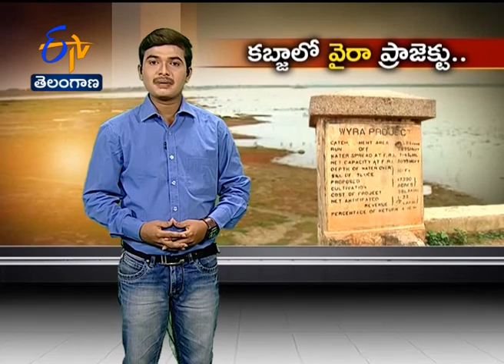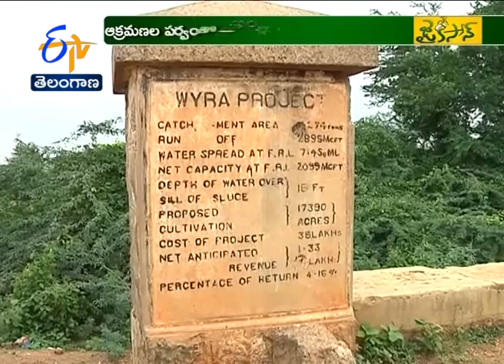Jai Kisan TS - 8th Aug 2016 - వైరాప్రాజెక్టు శిఖం భూములు అన్యాక్రాంతం: రైతులు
20 వేల ఎకరాలకు సాగునీరందించి రైతుల కల్పతరువులా ఖ్యాతిగాంచిన ఖమ్మం జిల్లా వైరా జలాశయం ఈ సారి ఆయకట్టు రైతుల్ని తీవ్ర నిరాశకు గురిచేస్తోంది. అసలే వర్షాలు అంతంత
మాత్రంగానే కురిసి..వరద ప్రవాహం లేక జలాశయం ఉంటే.. అధికారుల నిర్ణయం ఆయకట్టు రైతుల పాలిట శాపంగా మారింది. నాడు రైతుల శ్రేయస్సే లక్ష్యంగా నిజాం పాలకులు  జలాశయం నిర్మాణం చేపట్టగా..తదనంతర కాలంలో ప్రభుత్వాలు తాగునీటి అవసరాలకు వినియోగించడంతో సాగు మనుగడే ప్రశ్నార్థకమవుతోంది. దీనికితోడు  ప్రాజెక్టు శిఖం భూములు ఆక్రమణలకు లోనై నీటి నిల్వ  సామర్థ్యం  తగ్గిపోయింది.